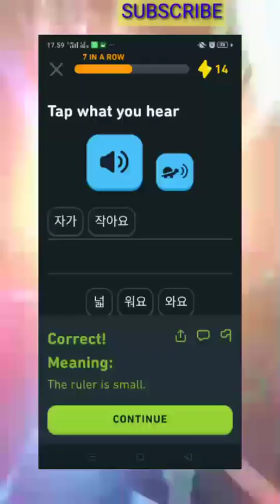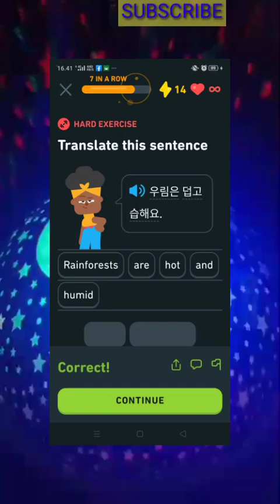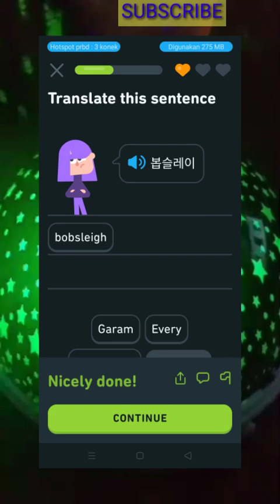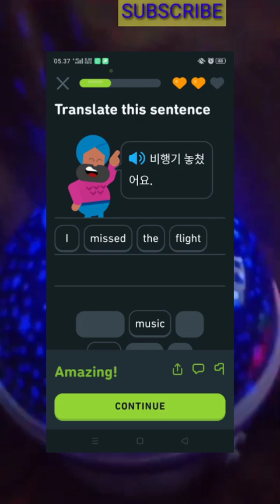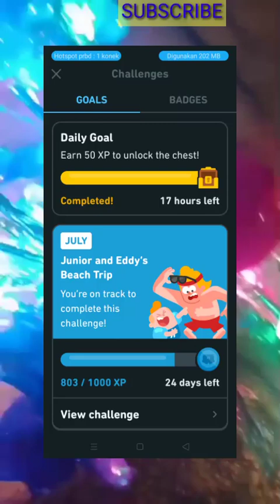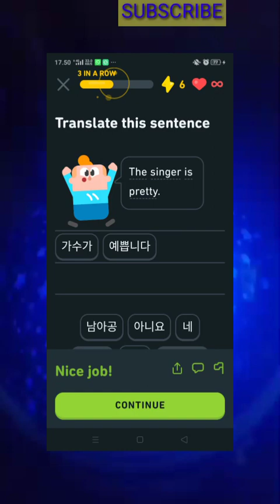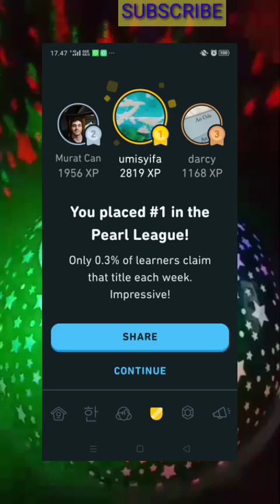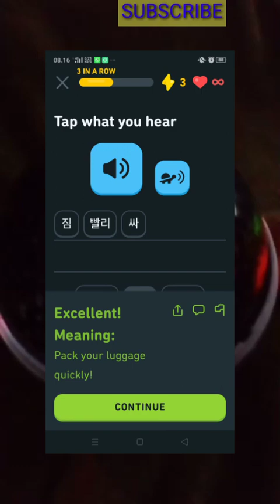Part2 DUOLINGO KOREA ENGLISH JULY CHALLENGE UNIT5 MUSIC umisyifa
Learn a language with me for free! Duolingo is fun, and proven to work. Here’s my invite link:

NEFFEX - Till I'm Free 😤 [Copyright-Free]

Playlist of my Youtube videos umisyifa

umisyifa all videos